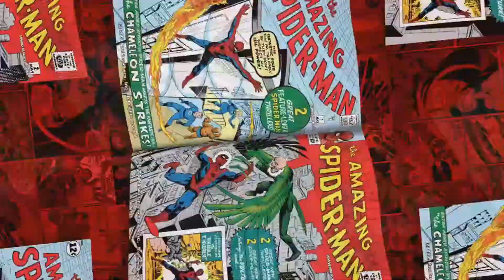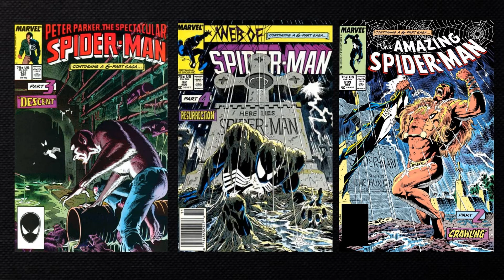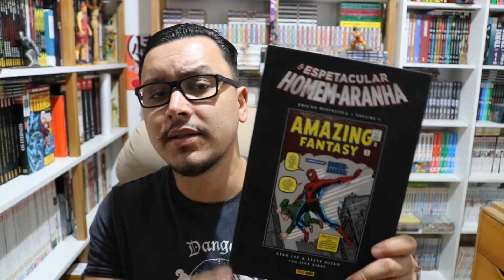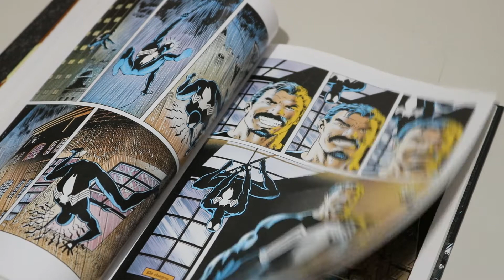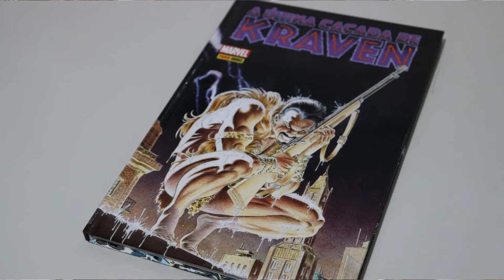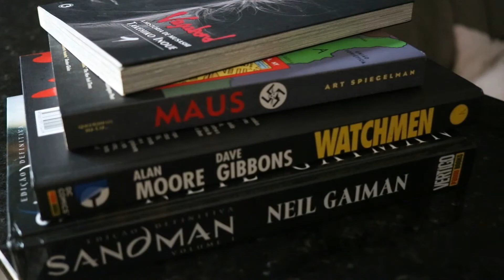[HOMEM-ARANHA] A ÚLTIMA CAÇADA DE KRAVEN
A morte de Kraven, o Caçador, se aproxima. E ele sabe disso. Mas, para conseguir descansar em paz, ele precisa capturar sua principal presa e maior rival: o Homem-Aranha! Kraven dedica suas últimas forças para comprovar que é superior ao seu grande inimigo e o caçador supremo. Para tal, não basta apenas caçar o Aranha, Kraven terá de se tornar o Homem-Aranha e mostrar que é ainda melhor que Peter Parker!

CANAL PARCEIRO/ SE INSCREVAM PESSOAL!